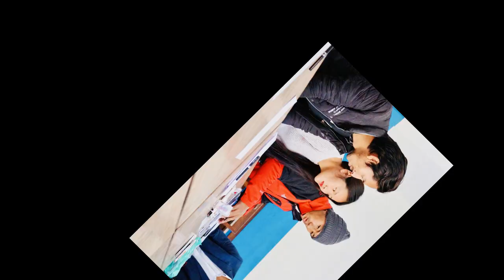Deepak's Diary 2017 with a 10th year club meet and greet (likhubhujee ramechhap) LBRYC Nepal.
Hello everyone,

This is just a first try on Deepak's Diary an event held on the occasion of 10th year after the club been established. Thank you everyone those who made it upto the standard.